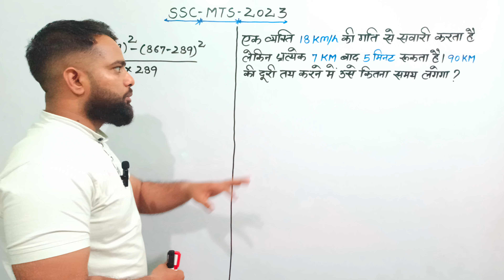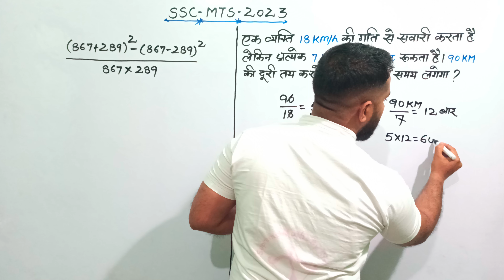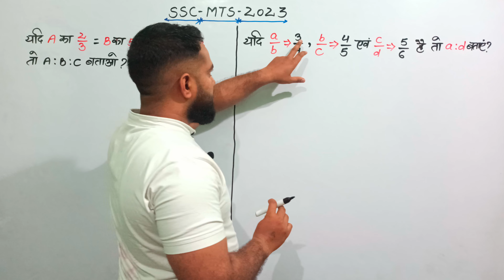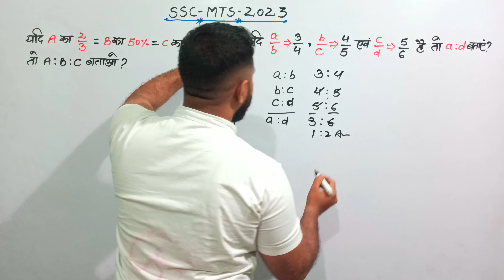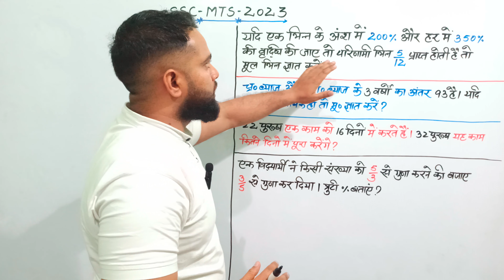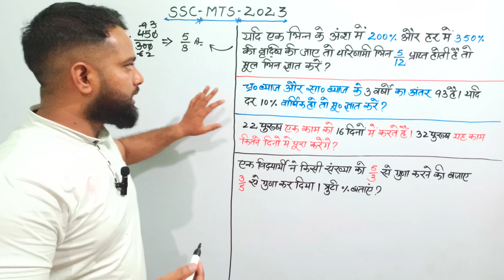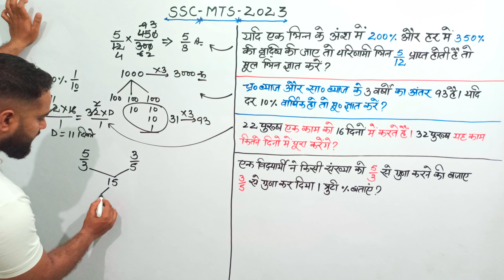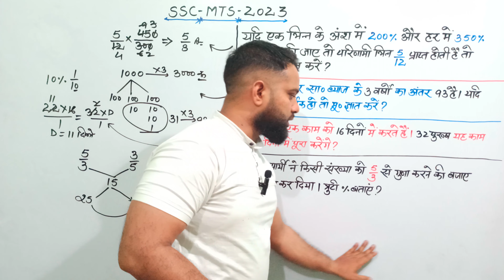SSC MTS 2023 || SSC MTS Previous year Maths Questions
6:34 PM|0.3KB/s
SSC MTS 2021 )
05-0CT-2021
ENGLISH
Description
X
6:34 PM|0.2KB/s
SSC MTS 2021 )
05-0CT-2021
ENGLISH